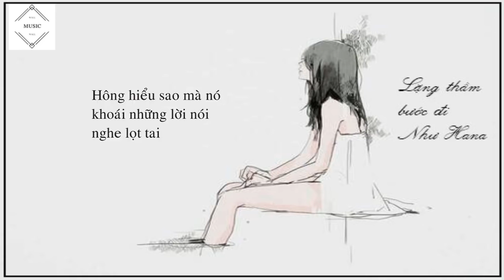Lặng Thầm Bước Đi Tâm Trạng Đừng nghe. Rap Silently Walk The Mood Don't listen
Xin chào mọi người chúc cả nhà sem video có những giây phút thư giãn mọi người ấn chuông đăng ký cũng như Live ủng hộ mình nhé Hello everyone, I wish you had a relaxing moment press the channel sign up to support and listen to more good songs.